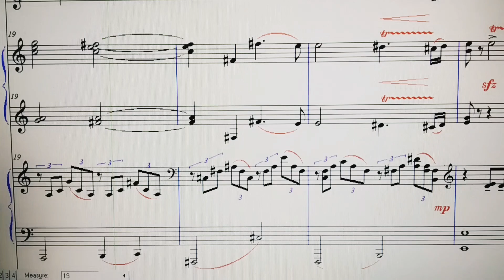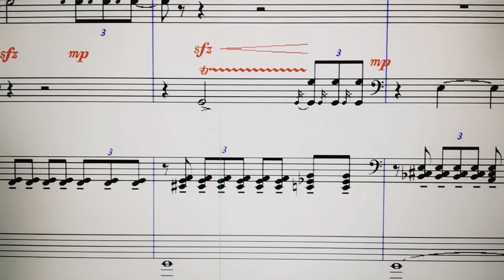"Лик Мадонны" Е. Гигевич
переложение для гобоя, фортепиано, струнных, челесты и кларнета